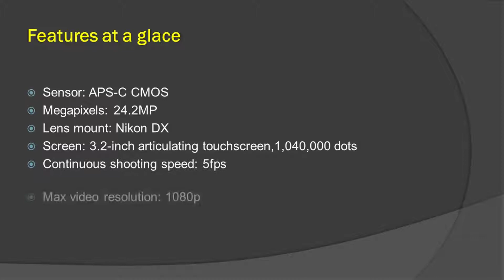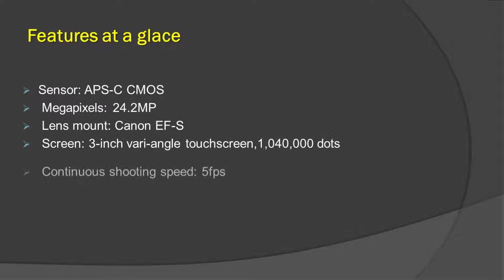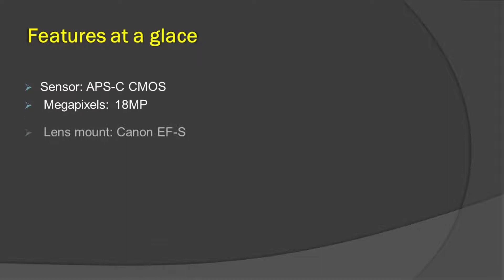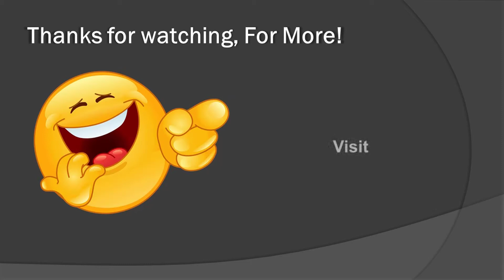Top 5 Best DSLR Cameras For Beginners 2019 - BEST Entry Level Beginner DSLR Cameras Review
Hi,
Looking for the detailed review of Top 5 DSLR Cameras?  Nikon D3300

We have tried to show the details top 5 DSLR Cameras watch on this video. You can decide which DSLR Cameras you should buy and which one is good for you, After watching this exclusive video review.

We research and come up with top 5 DSLR Cameras

Here is the list of 5 DSLR Cameras

1 - Nikon D5600 DSLR Camera -24.2MP -Full HD 1080p -

Photography has long been the passion and hobby of many people, and today more and more people are deciding to jump into it. When you do, you will need a DSLR camera instead of a compact digital camera. DSLR cameras have the capabilities that compact digital cameras do not have. You cannot expect to get professional looking pictures just by using a compact digital camera. The best DSLR camera therefore offers you advantages that you cannot get from any compact camera.

DSLR cameras basically use an automatic mirror system that allows you to take better and sharper pictures even in low light condition without using the flash. With compact cameras, you will need to enable the flash in such conditions and the pictures will not be as good. DSLR cameras have superb ISO ratings, which refers to the light sensitivity that will result in good quality pictures. Another thing is that you can change the lens of the camera depending on your photography approach and the occasion. For instance, a lens that is used to capture wildlife will be different from the lens used to capture a single butterfly. The lens types include normal lenses, wide-angle, telephoto, zoom, macro, teleconverter and fisheye. You can further learn about which lens works best for different approaches and occasions. Having a few lenses gives you more flexibility, which you do not have with compact cameras. You cannot have this flexibility using a compact camera because the lens in pocket cameras is unchangeable. The best DSLR camera also offers zooming abilities. With compact cameras, zooming takes time and the more you zoom, the more blurry the picture taken will be. Using the best DSLR camera, you can quickly or slowly zoom the objects manually without having to wait for the zooming process as in compact cameras. The manual zooming will not affect the quality of the pictures at all. With this camera, you will experience no appreciable delay when taking pictures as they use a mechanical system where the shutter will immediately perform its function when you press the button. Compact cameras have no shutter mechanism so there will be some delay when taking pictures as it uses an electronic system.

The best DSLR camera will undoubtedly be more expensive than a compact camera. However, you should always consider the benefits it offers, from the image quality, the practicality when taking picture, the changeable lenses among others. Although it will be heavier and harder to carry around compared to a compact camera, you can always get a camera bag that will make sure the camera along with its lenses are safe and easy to carry.

We have done research about the 5 Best DSLR camera in the market. We also give you Special Discount in there so visit us right now.

Article Source Best DSLR Cameras - The Benefits